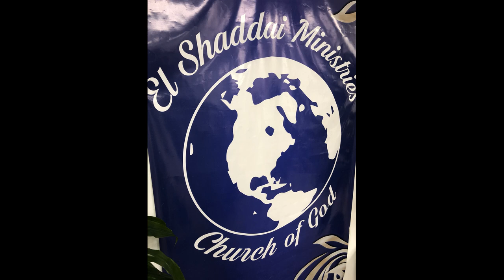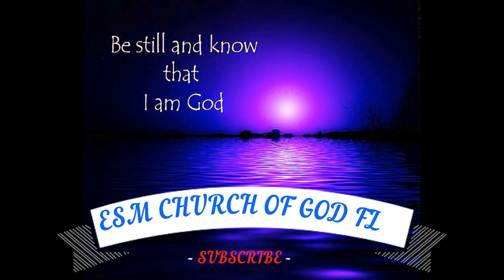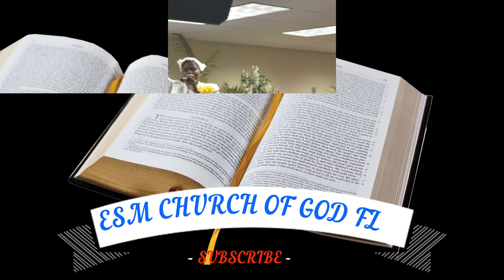SE YON CHAN JWAYE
ESM MINISTRY CHURCH OF GOD FL